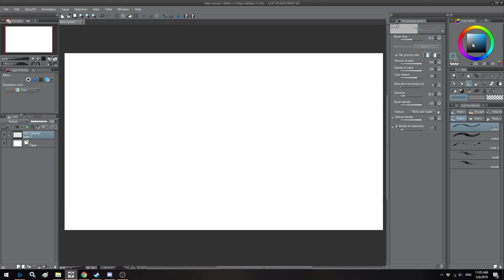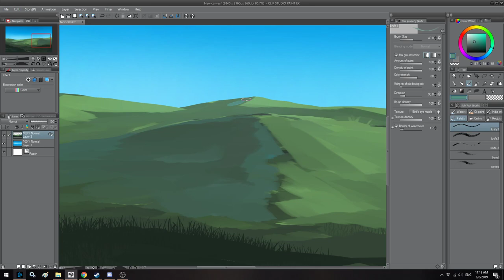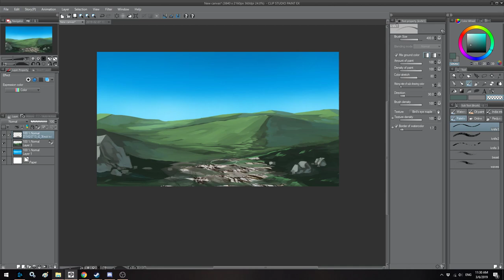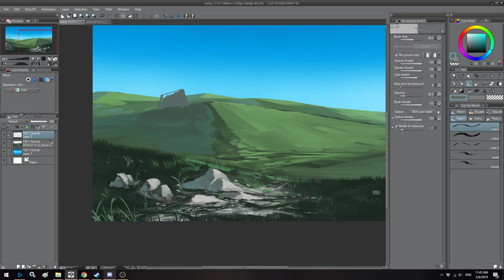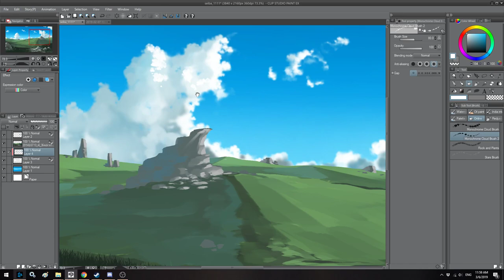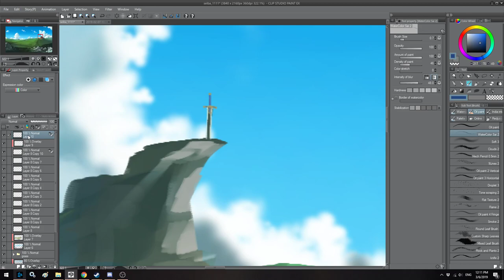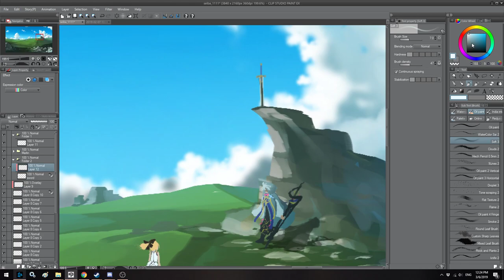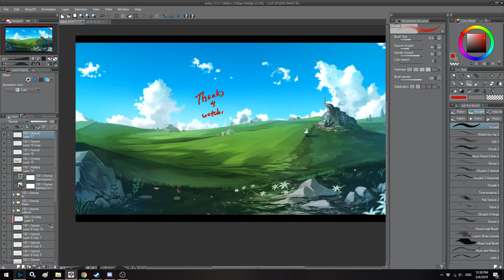The Sword in the Stone [Painting]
Speedpainting Artoria Lily and Merlin before she draws Caliburn. It's not actually sped up but rather just me painting for an hour and a half.